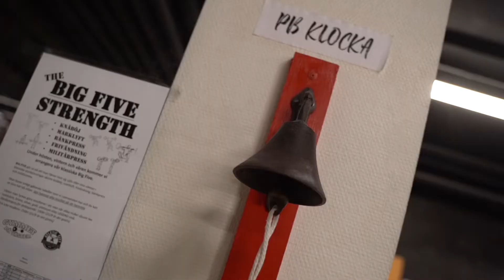ALL TIME PB I MARKLYFT!!!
I veckans avsnitt får ni hänga med mig och mina grabbar till Örebro! Marklyft står på schemat och riktigt tunga vikter dras kan jag lova.

Detta avsnitt är det sista med lite sämre ljud. Nästa vecka kommer ljudet vara on POINT!

Hoppas ni gillar detta avsnitt och att ni har en riktig härlig söndag.

Kärlek till er!